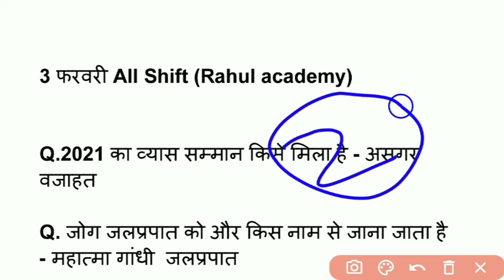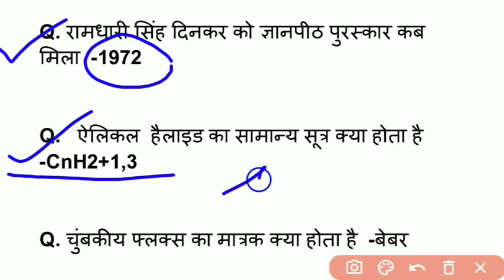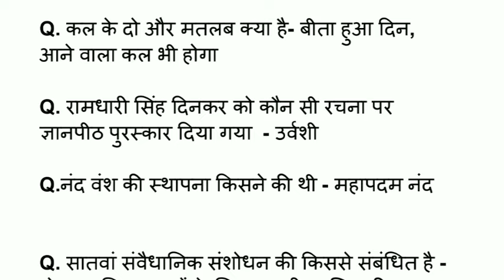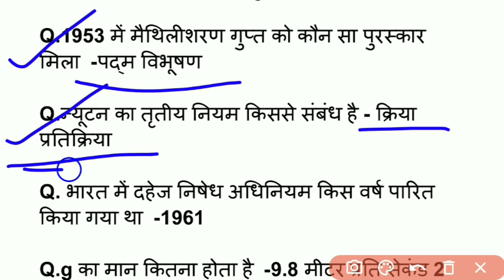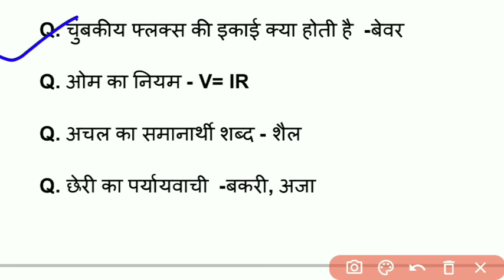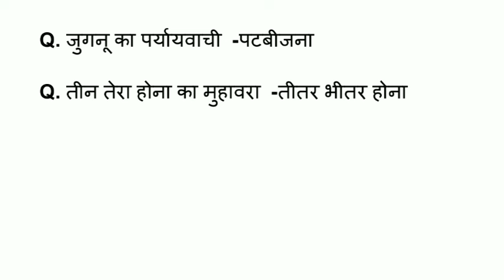UP police Assistante Operator exam analysis | up police assistant operator exam analysis assistant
Telegram लिंक